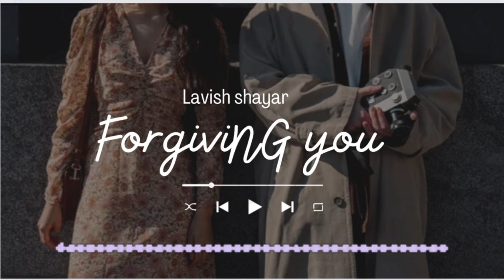ForgiviNG you( offical song ) | Lavish arora | lavish shayar | Lavixh X | New rap song 2022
Lyrics - Lavish arora
New shayri 2022
New shayri song
Bewafa
Meri jaan
Forgiving you
Forgive you
Thumbnail-Lavish arora
Singer-Lavish arora
Follow for more songs and vlogs❤️.